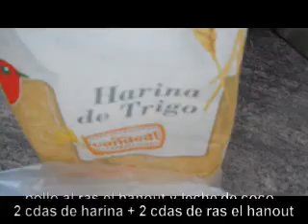Pollo ras el hanout y leche de coco mabel mendez